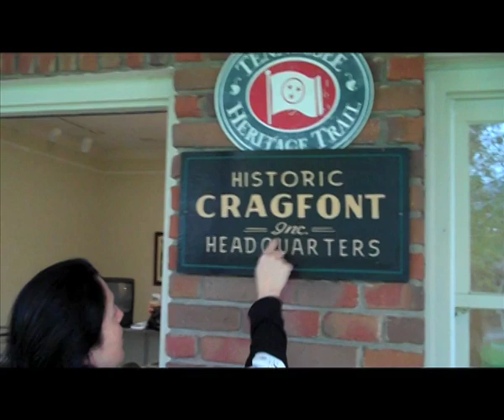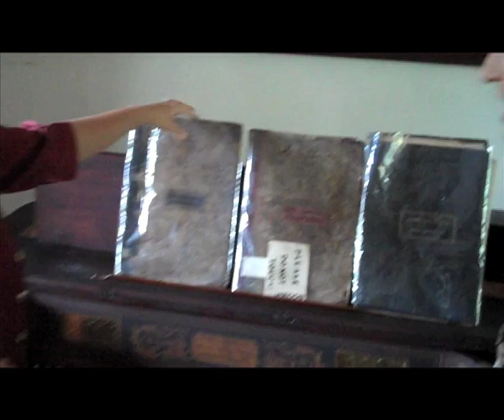Point of Grace Photoshoot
Photoshoot for Point of Grace new album in 2010!